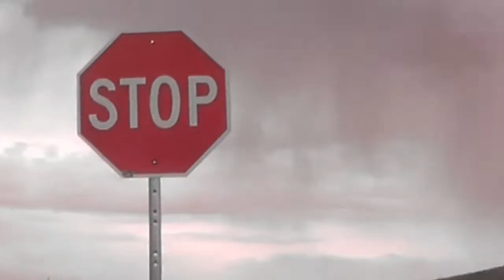Danger Zone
Bad 80's angry dancing can turn any highway into a Danger Zone. This is what happens when you ride with me for 8 hours through Colorado with a video camera.

Respective rights to respective peoples, respectfully. Respect Kenny Loggins respectively.